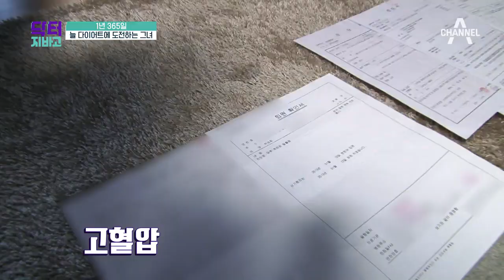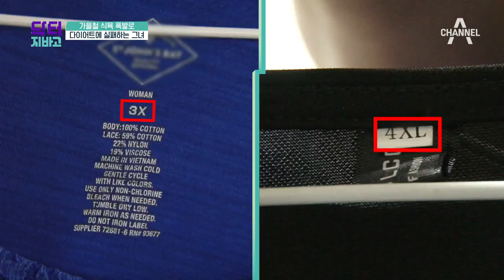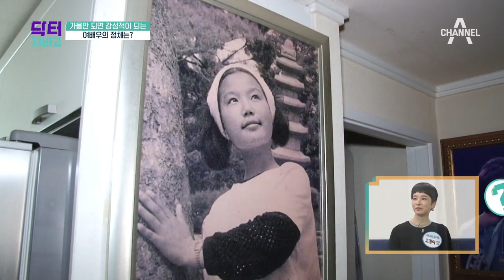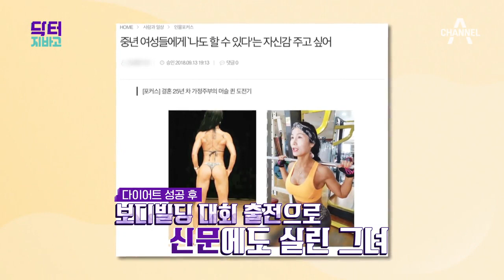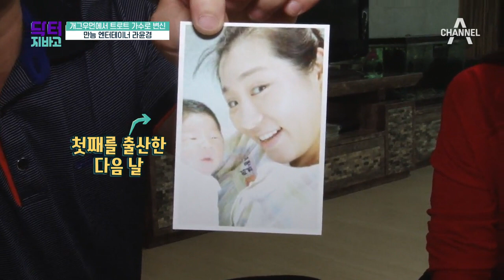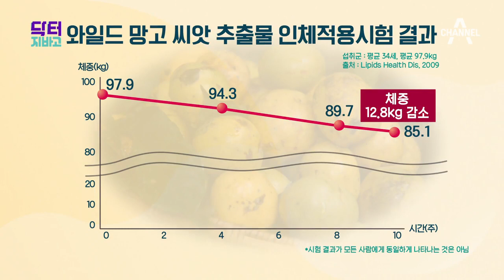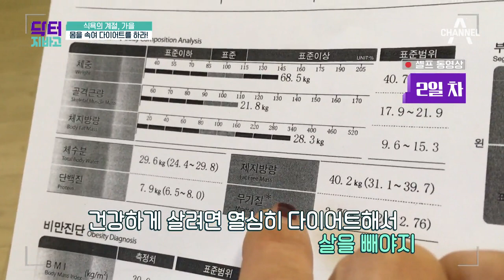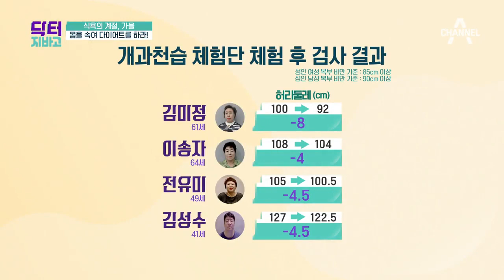[교양] 닥터 지바고 212회_181015_가을 다이어트, 쉽게 하려면 몸을 속여라!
천고마비의 계절, 가을!
가을이 되면 부쩍 식욕이 왕성해지고 무기력감과 우울증에 시달리며
어느 때보다 체중 조절에 어려움을 겪게 되는데!
그런데 살찌는 계절로 알려진 가을이 사실은 살이 잘 빠지는 계절이다?!
제철 먹거리가 가득하고 식탐은 늘어나는 이맘때,
늘 다이어트에 실패하는 이들에게 안성맞춤인 쉽게 살 빼는 방법이 있다는데~
바로 뇌와 위, 근육을 속이는 것! 살이 찌기도 쉽지만 조금만 노력하면 빼기도 쉬운 가을!
지금 당장 실천해도 좋은 다이어트 방법을 닥터 지바고에서 공개한다!

월요일 저녁 8시 20분 방송됩니다